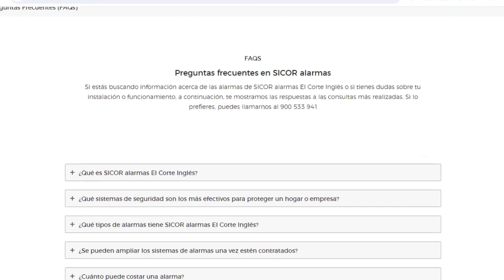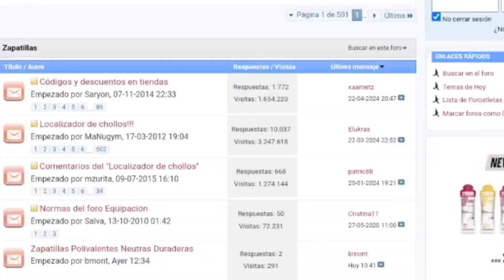Por qué deberías INCLUIR PREGUNTAS FRECUENTES en tu web - Aumenta las Conversiones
Incluir una sección de preguntas y respuestas en tu sitio web hará que aumenten las ventas y disminuyan las devoluciones. En este vídeo te explico a qué es debido.

00:00 Presentación
00:54 ¿Para qué sirve la sección de FAQs en una web?
02:00 ¿Por qué son útiles las preguntas frecuentes?
03:00 ¿Cómo y dónde encontrar preguntas frecuentes?
03:55 ¿Dónde incluir las FAQs dentro de un sitio web?
06:32 Resumen y despedida

Fernando Espejel
Por qué deberías incluir preguntas frecuentes en tu web
Aumenta las conversiones
Disminuye las devoluciones
Aumenta las ventas
Añade faqs a tu web